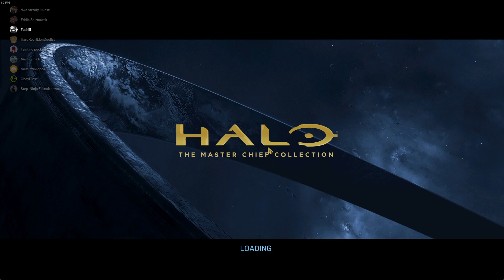Friendsgiving Halo X - SWAT on The Cage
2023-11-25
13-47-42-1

Swat, The Cage
w/ Martionnick69, OctavalSix, DoktorTokori, FrightTrainRoll, OboyDiesel, Eddie Shiznowsk, Mr MuffinTop64